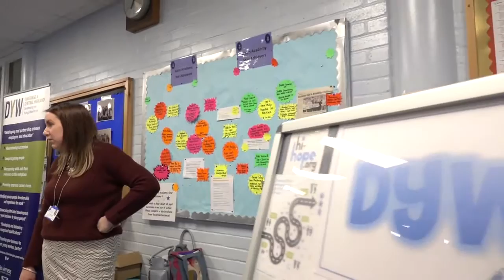Student Cam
3 students assisted in the production of this version of our Nairn Academy film on their Careers Event which brought students and their parents face to face with 55 local businesses, this in a initiative to introduce them to life after school and assist them in making important decisions about their future.